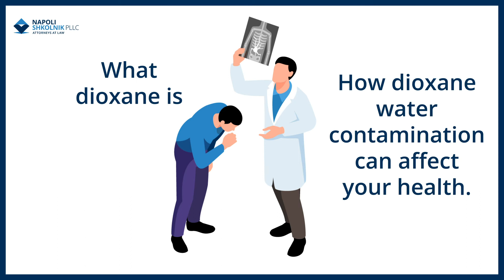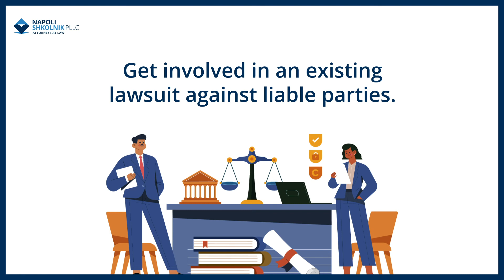What You Need to Know About Dioxane Water Contamination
With the recent discoveries of pervasive dioxane contamination, it is important to know what dioxane is and how dioxane water contamination can affect your health.

The contamination of groundwater by dioxane and other pollutants continues to be a problem in communities nationwide. Unfortunately, many people in these communities are unaware of these contaminants or the safety concerns they pose.